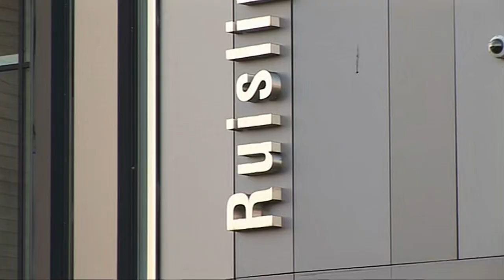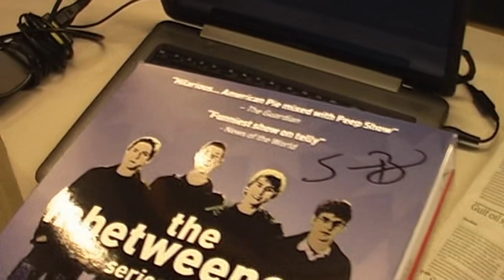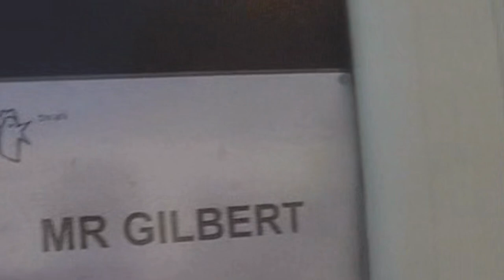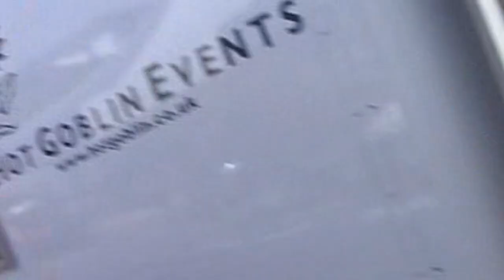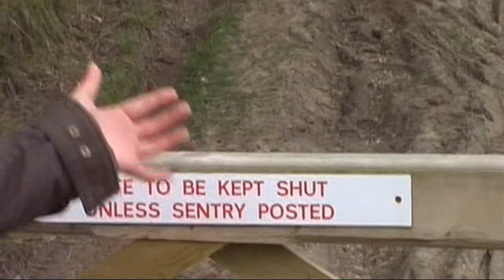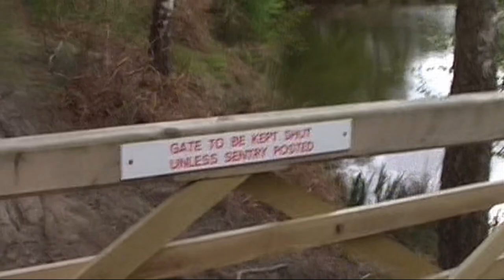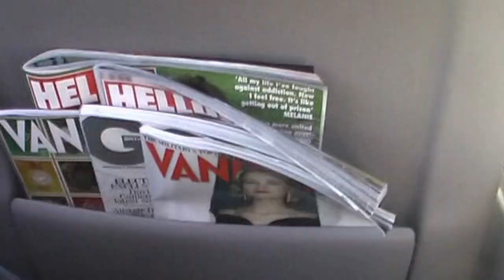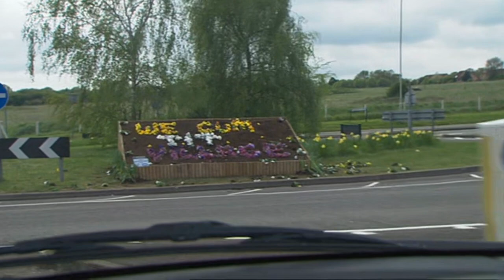The Inbetweeners (2010) (Season 3) - Deleted Scenes and Extras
Sitcom about a bunch of middle-class adolescent lads. Welcome to a world of futile crushes, sibling brawls, getting drunk too quickly and casting constant aspersions about your friends' sexuality.

Cast:
James Buckley As Jay Cartwright
Simon Bird As Will McKenzie
Emily Head As Carli D'Amato
Joe Thomas As Simon Cooper
John Seaward As John
Blake Harrison As Neil Sutherland
Greg Davies As Phil Gilbert
Henry Lloyd-Hughes As Mark Donovan

The Inbetweeners is a British coming-of-age television teen sitcom, which originally aired on E4 from 2008 until 2010 and was created and written by Damon Beesley and Iain Morris. The series follows the misadventures of suburban teenager William McKenzie (Simon Bird) and his friends Simon Cooper (Joe Thomas), Neil Sutherland (Blake Harrison) and Jay Cartwright (James Buckley) at the fictional Rudge Park Comprehensive. The programme involves situations of school life, uncaring school staff, friendship, male bonding, lad culture and adolescent sexuality.

The programme was nominated for Best Situation Comedy at BAFTA twice, in 2009 and 2010. At the British Academy Television Awards 2010, it won the Audience Award, the only category voted for by the public. In the 2011 British Comedy Awards, the programme also won the award for Outstanding Contribution to British Comedy.